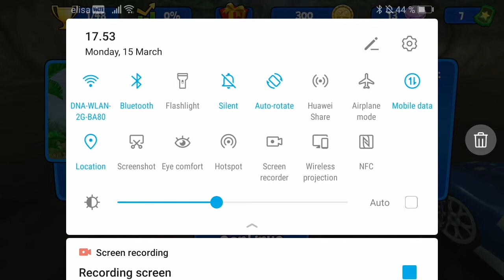Driving game, BB racing game. Racing game, transport game 2021 for android